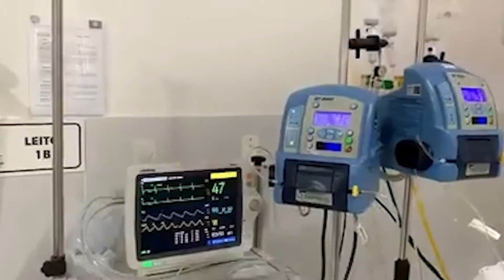JORNAL DA CÂMARA (25/06/2020)